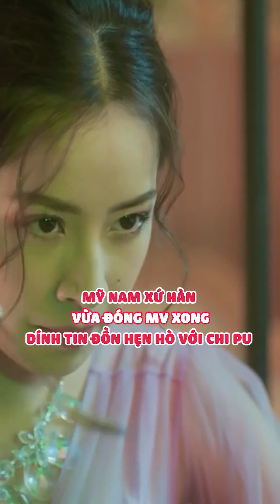Số hưởng như Chi Pu: Đóng MV thôi nhưng bắt cặp nguyên dàn trai đẹp từ Việt, Hàn sang Trung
Tuy giọng hát còn gây nhiều tranh cãi, song có một điều mà không ai có thể phủ nhận được, đó là từ ngày đá chéo sân ca hát, Chi Pu đã rất đầu tư cho sản phẩm âm nhạc của mình. Bên cạnh tạo hình, nội dung, thì dàn trai đẹp sánh bước bên Chi Pu trong các MV đều làm dân tình phải trầm trồ, bởi anh nào anh nấy đều điển trai.